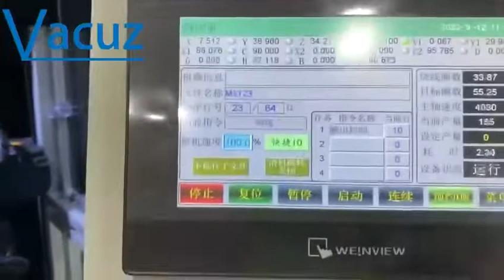High Frequency Transformer Coil Automatic Bobbin Teflon Tube Insert Winding Taping Casing Machine